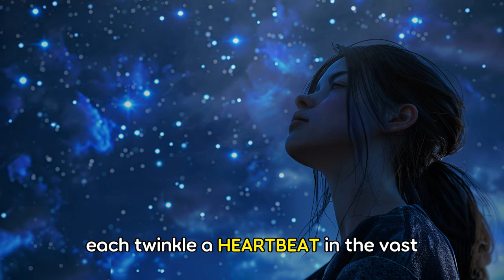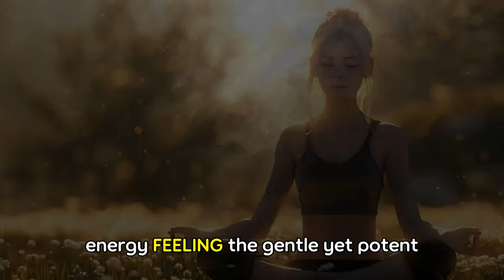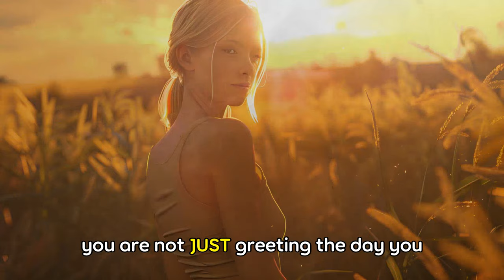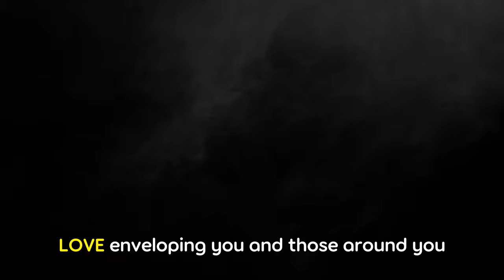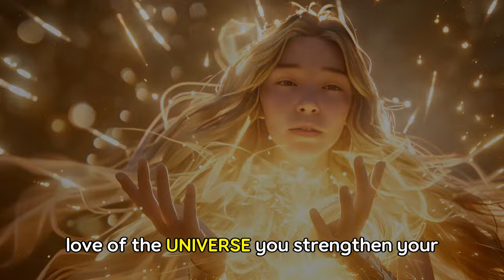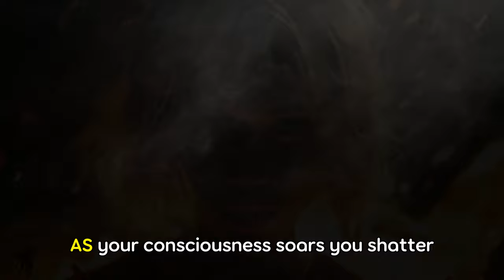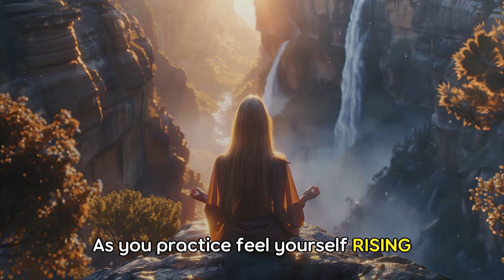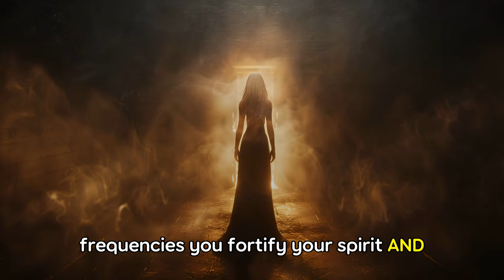9 Soul Frequencies of Starseeds That Shatter Dark Force Instantly!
✨ Greetings, beloved starseeds on Gaia! 🌟

Do you ever feel overwhelmed by negativity? Join Seraphine, your guardian from the Galactic Federation of Light, as she guides you through the celestial journey of harnessing **nine soul frequencies** that unlock your true potential, shielding you from negativity and allowing you to **radiate pure light** in all you do. Discover how to attune to these profound resonances and transform your life with **serenity, wisdom, and boundless love**.

🔮 **Key Themes & Highlights:**
- **Celestial Harmony:** Align with cosmic balance to create a serene shield against negativity. 🌌
- **Galactic Wisdom:** Tap into ancient universal knowledge for insight and foresight beyond earthly constraints. 🌠
- **Solar Radiance:** Draw on the sun's energy to rejuvenate and empower your spirit. ☀️
- **Lunar Tranquility:** Embrace the moon’s calming power for emotional stability and peace. 🌙
- **Stellar Purity:** Purify your energy field and renew your spirit with the brilliance of the stars. ✨
- **Interstellar Love:** Envelop yourself in the universe’s boundless love to dispel dark forces. 💫
- **Quantum Leap:** Propel your consciousness to new realms of understanding and transformation. 🔭
- **Cosmic Resonance:** Harmonize with the universe’s symphony, creating a barrier against negative energies. 🎶
- **Dimensional Ascendancy:** Ascend to higher dimensions where dark forces cannot follow. 🕉️

🌟 **Video Features:**
- Engage in transformative practices and rituals that align you with these frequencies.
- Experience moments of profound insight and consciousness elevation.
- Spread light and positivity through small acts of kindness and love.

✨ **Directly from the Galactic Federation of Light**, these truths are your birthright and shield. Remember, you are never alone, and you are deeply loved.

- 💬 Leave your thoughts and experiences in the comments below.

🌠 **Follow Your Guiding Light! Tune into these frequencies and radiate the cosmic love and wisdom that is inherently yours. Together, we shall illuminate the path for all beings on Gaia.**